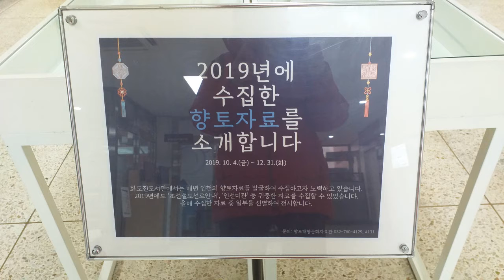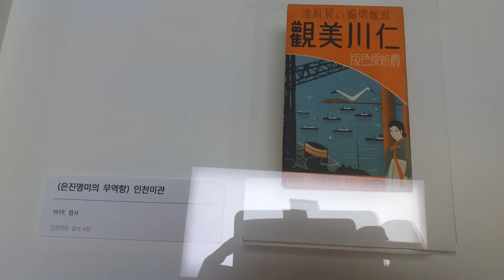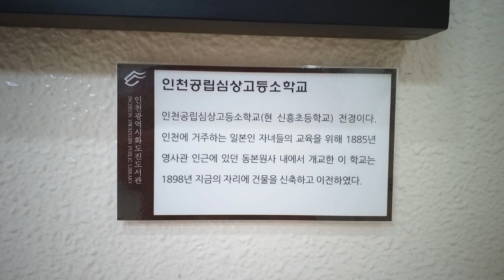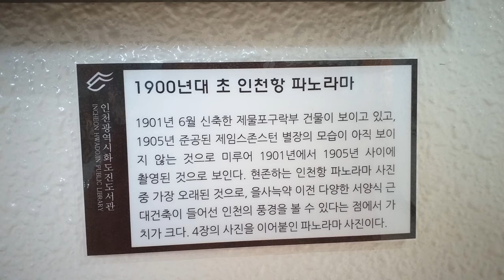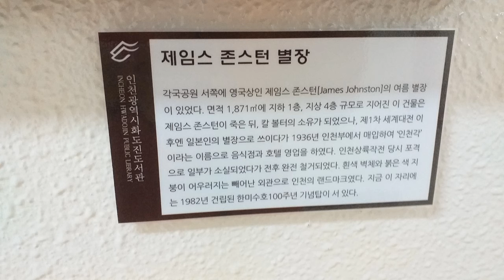인천 향토자료 전시관 / 인천 화도진 도서관내 전시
설명   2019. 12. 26.  인천 화도진 도서관내 전시